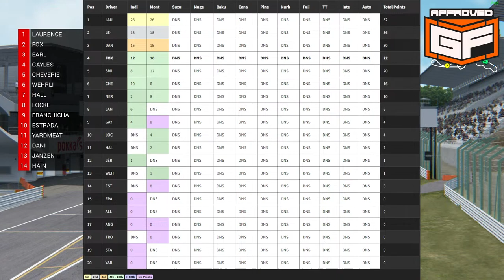ARC ACF1 - Round 3 - Suzuka Circuit